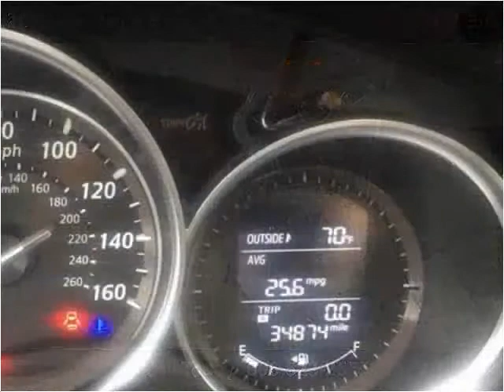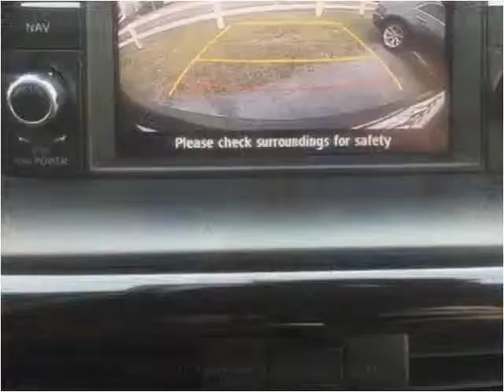2015 Mazda CX-5 Used Cars Corbin KY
This 2015 Mazda CX-5 is available from Tim Short Auto Mall.